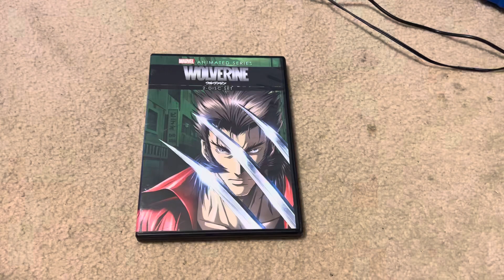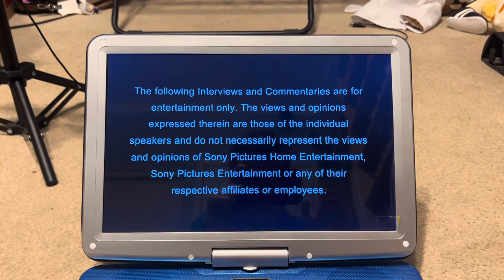Opening to wolverine the series 2012 dvd (disc 2)